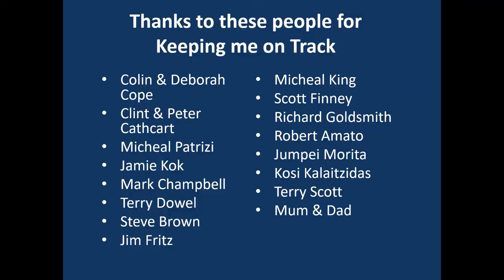Hugh Barter Racing First Open Wheel Practice 3 Years Ago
Hugh Barter First Open Wheel Practice 3 Years Ago

Special thanks to my Team that always go that extra mile for me (Mum, Dad, Colin Peter and Clint, Chris )

Reevu
UP&GO
inurZONE
888Property Groyp
The Global Local
Jim Fritz
Cambox Meca
Chauffeur City